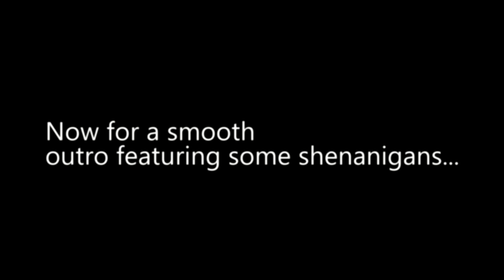MANtage - a Middle Age Noobs Community Movie by Mellow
Support being a MAN by visiting - or join us on Discord

MANtage - a montage comprised from feats of strength, agility, intelligence, and alcohol in the league of rocket-powered cars, Rocket League.